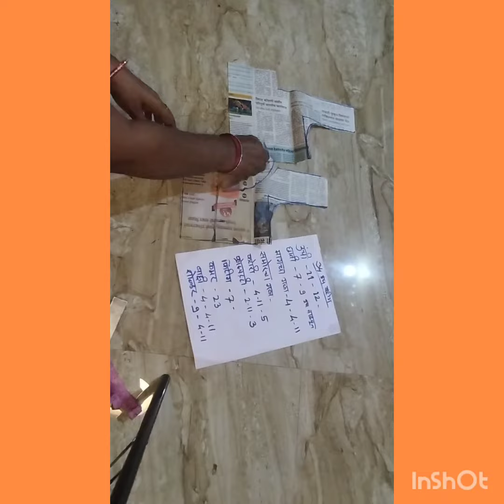34 inch Katori blouse cutting paper cutting